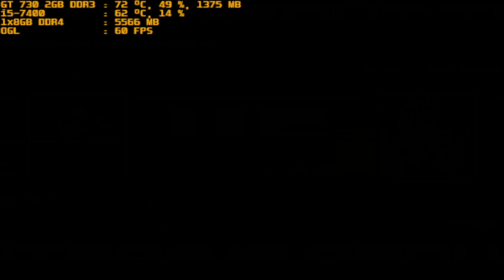mugen 1.1 red arena perilight vs bk s y